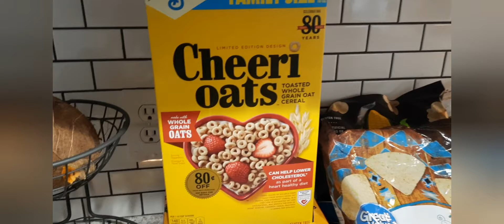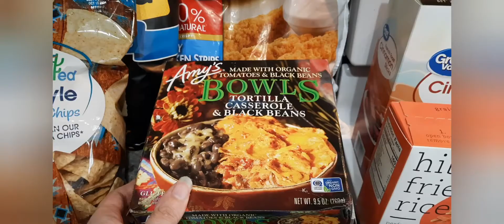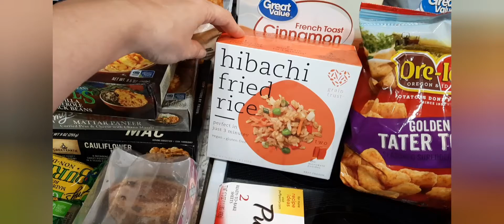Walmart grocery haul | All the snacks! 😂